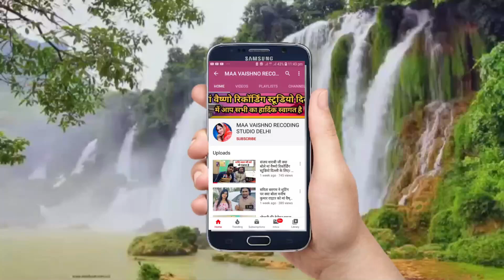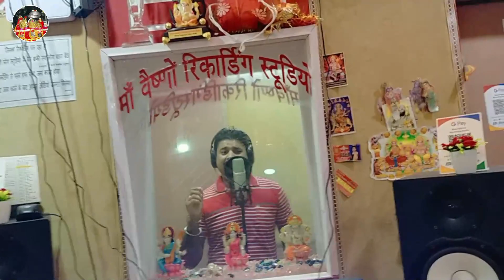2nd Winner Deepak Choudhry Live recording । MAA Vaishno Recording Studio Delhi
पता-गणेश नगर कॉम्प्लेक्स, गली नंबर 6,C-60 A , नियर हनुमान मंदिर, दिल्ली-110092

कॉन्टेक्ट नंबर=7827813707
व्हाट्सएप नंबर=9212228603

अगर आपको गूगल द्वारा माँ वैष्णो रिकॉर्डिंग स्टूडियो में आना है तो यहाँ क्लिक करें